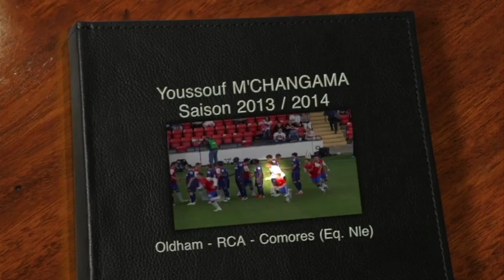Youssouf Mchangama saison 2013-2014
Revivez en quelques séquences, tout l'étendu du talent de l'international comorien, Youssouf M'changama, sur sa saison 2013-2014.